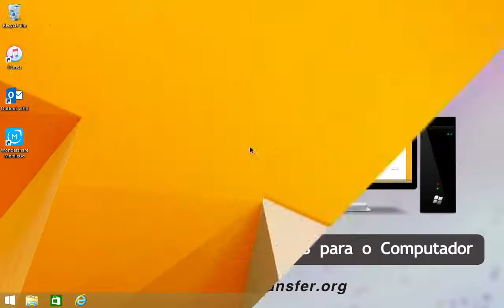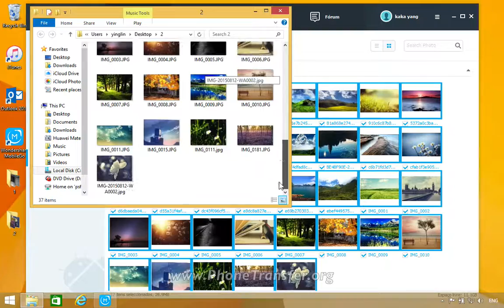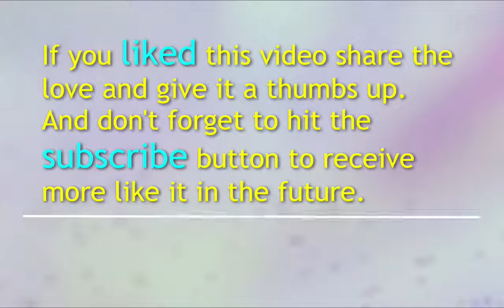Transferir Fotos do Huawei Mate 8 para o Computador